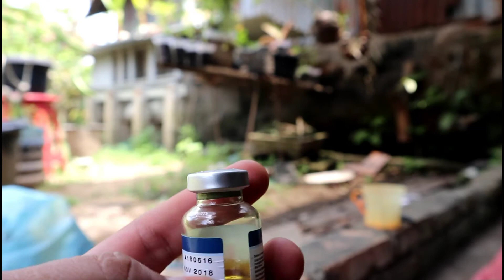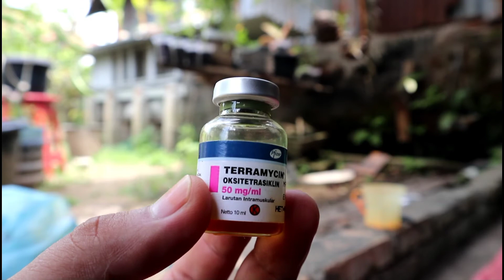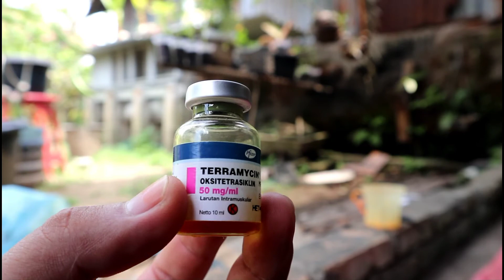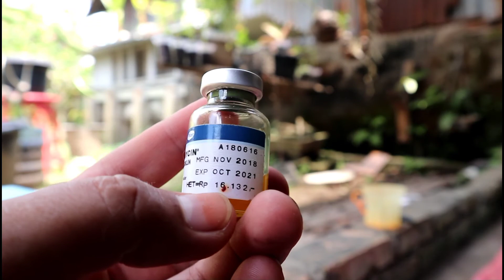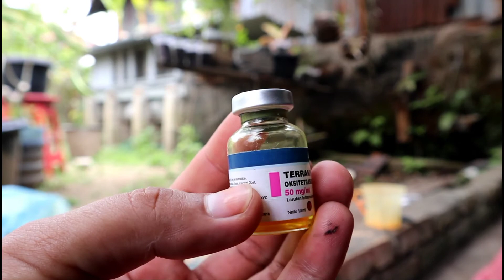MENGOBATI KUCING YG SAKIT, ATAU TERKENA VIRUS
kucing sakit di tandai dengan nafsu makan hilang, lemas, lebih suka menyendiri, dll,
di video ini saya menjelaskan cara memberi obat supaya kucing kalian sembuh dan bisa main lagi bareng kalian,